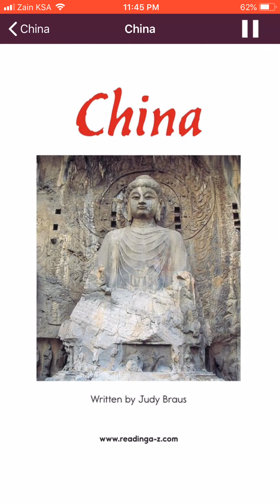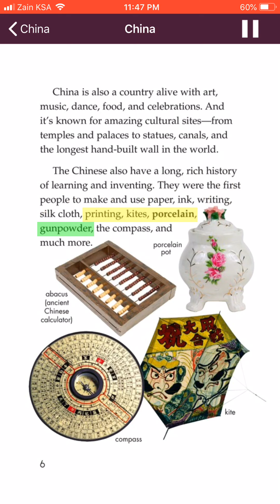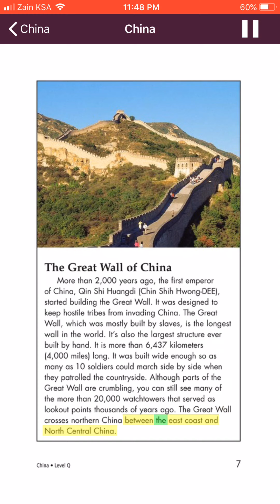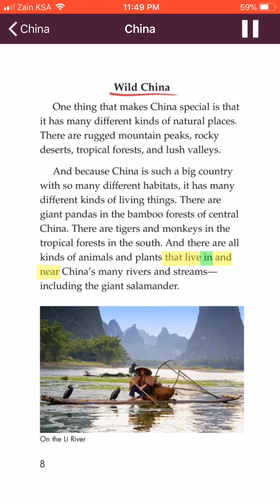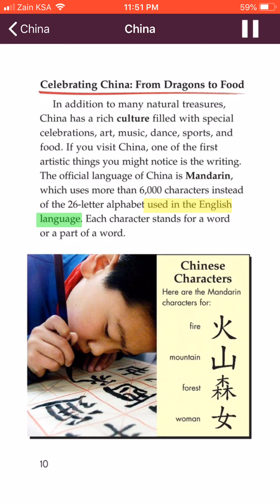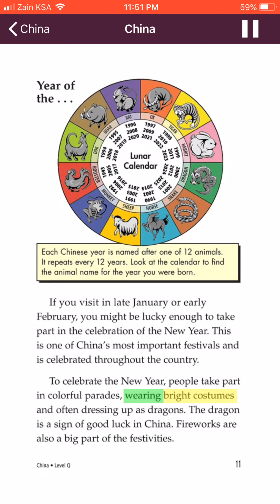English Books (China) .... كتاب بالإنجليزي (الصين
لتنمية مهارات الاستماع لدي متعلمي اللغة الانجليزية